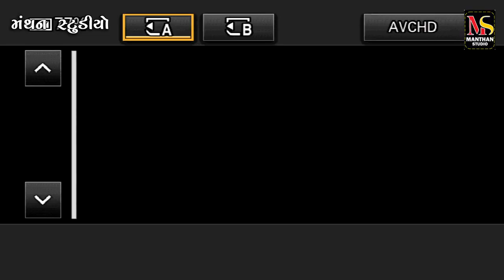ખોડિયાર આવો ને રમવા || ઢોલરા રામા મંડળ II Dholera Ramamandal - 2019 II Manthan Studio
Maa Khodiyar Aavo Ramva || ઢોલરા રામા મંડળ II Manthan Studio

Manthan Studio Presents:-
Producer :- Shivraj Makwana
Label:- Manthan Studio